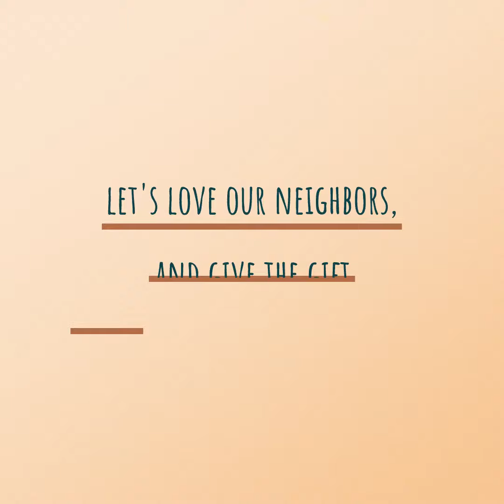No More Shacks 2024 Faces of Restoration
Everyone needs to live in a home that is warm, safe, and dry. ARM staff will replicate living in a home that is substandard with a goal to raise $100,000 to repair homes for 10-12 more families. Where you can find the shack and how to give!